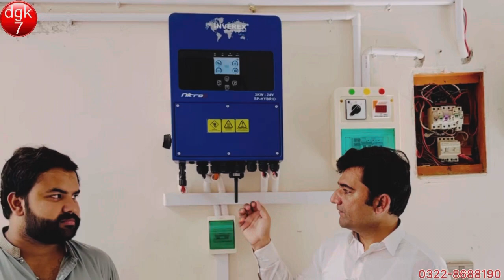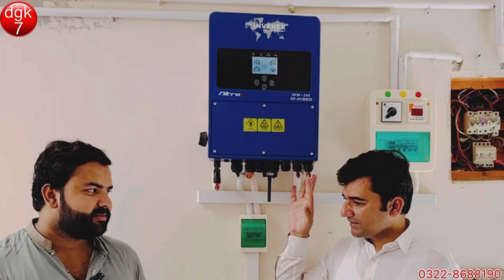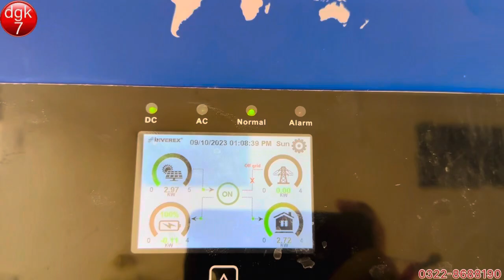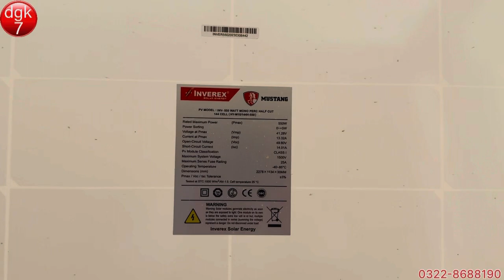Inverex Nitrox 3kw With Inverex Mustang 550w & Inverex Tubler 220A , DGK7 Solar System